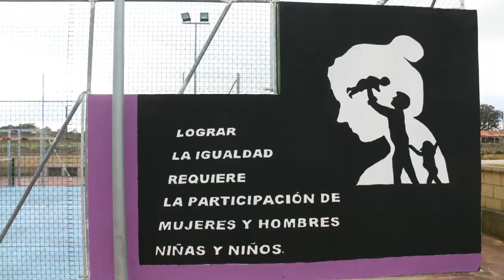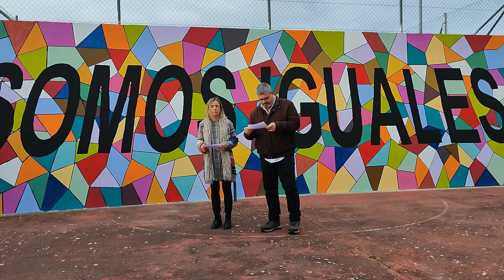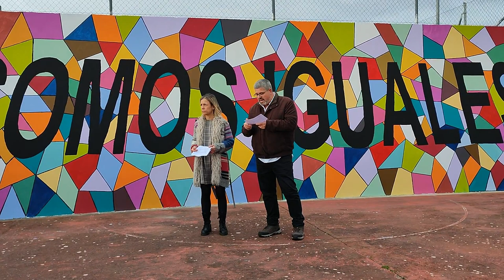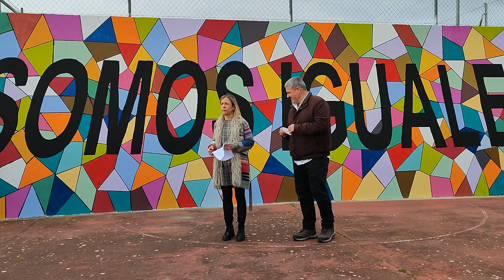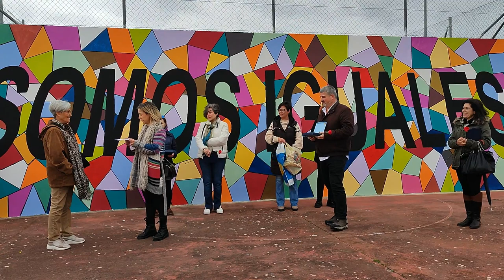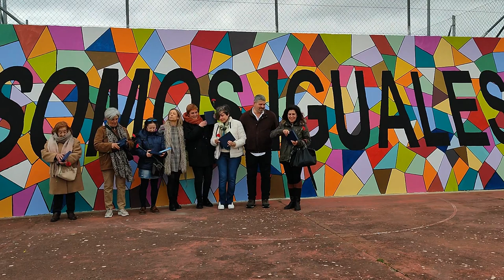Sábado de los 6 Claveles en Villavieja